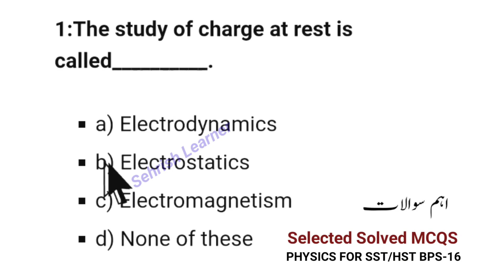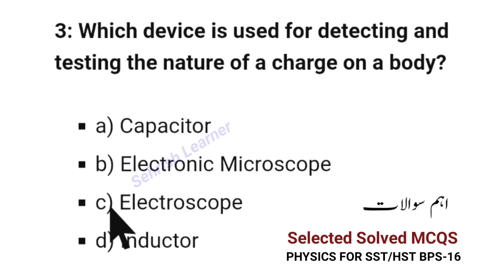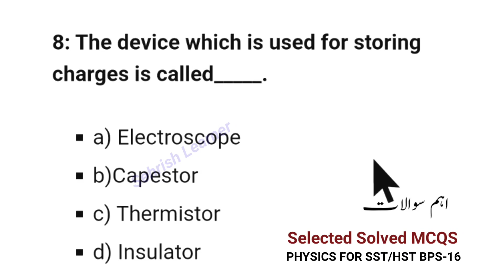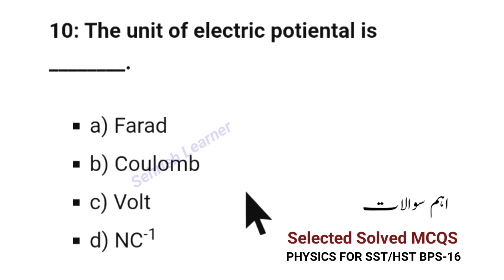Physics for SST/HST BPS-16, Lecture-8